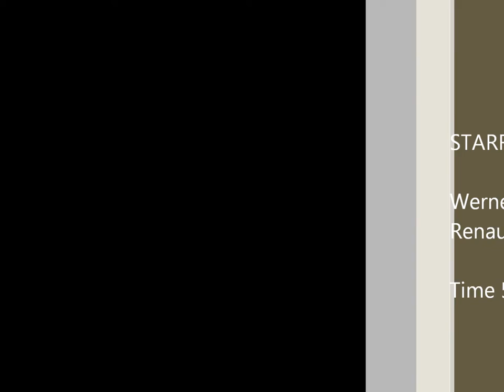Knysna Simola Hillclimb 2012 (Werner van Zyl - Car 43)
Knysna Simola Hillclimb 2012
Renault Megane R26 BLIP Designs

51.8s